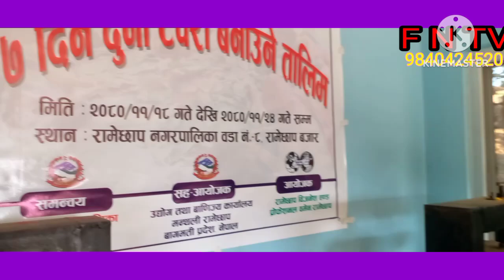रामेछाप नगर ले दुना टपरी तालिम महिलाई दिएको छ साथै दुना टपरी सिक्नेहरुले गीत गाएर चँक्कीय बनाएको छ ॥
F N TV